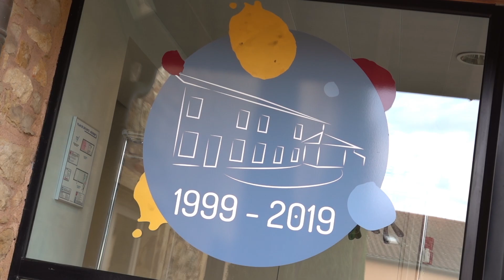Le Théâtre de Gleizé fête ses 20 ans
À cette occasion, la Ville de Gleizé a inauguré des fresques réalisées sur les murs du théâtre par l'artiste Patrick Guidot pour "Cité Création".